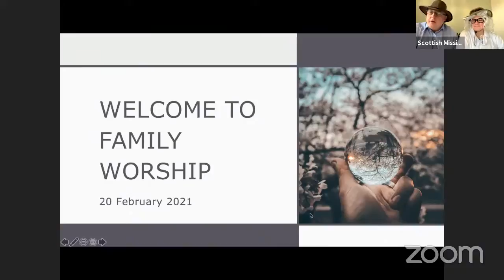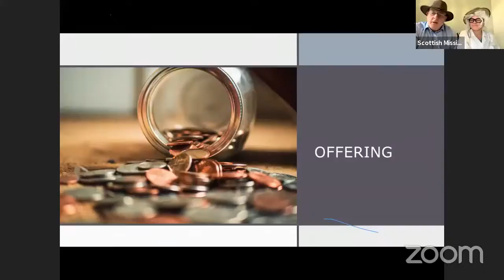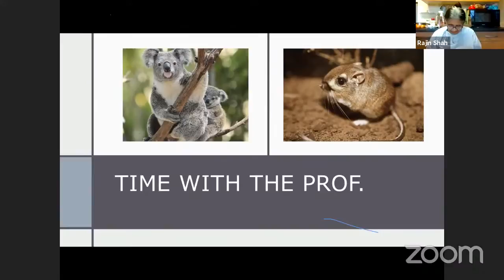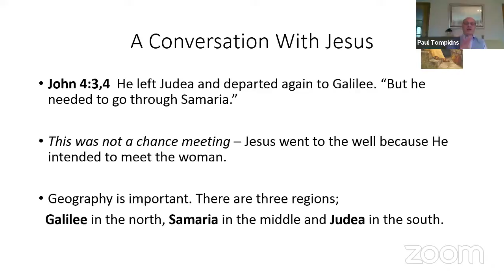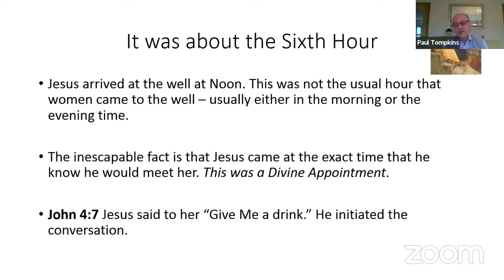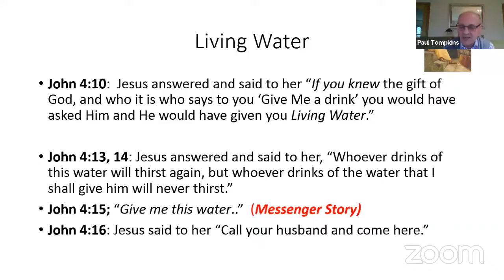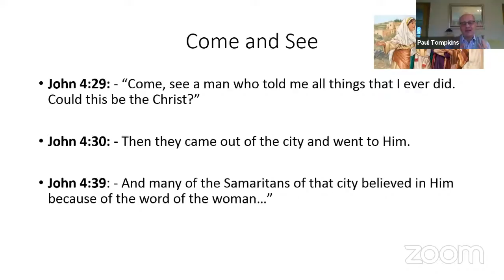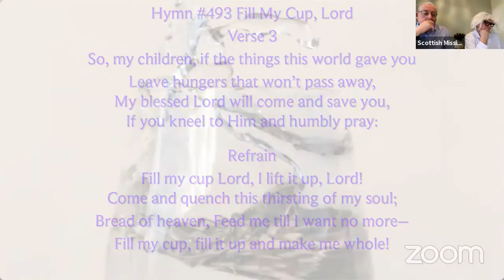Copy of Crieff and Dundee Service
Church service for the Dundee and Crieff Churches in Scotland. All are welcome to join.
The actual Service starts at 11.30